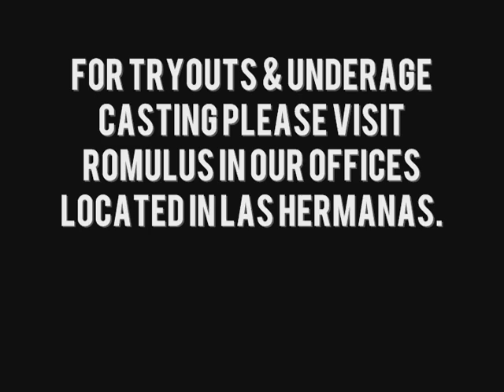A-Li5T vs. RS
Kill team